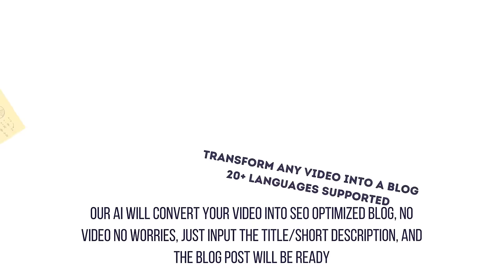Blog on Autopilot! Simply Magical! Blogify.ai, For details please check description!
We Launched some Renowned LifeTime Deal sites, at affordable prices. I am sure you are going to love Blogify.

More Details - blog.blogify.ai

Blogify Version 1.0 (Completed)

Transform YouTube Video into a blog
Generate Blog From Text prompt
Analytics
Schedule Blog for later publish
LinkedIn Connect & publish
Twitter Connect & publish
WordPress connect & publish
Blogger.com connect & publish

Blogify Version 2.0 (Completed)

Blog generation improvements to generate up to 4,000 words of blog
Facebook Connect and publish
SEO optimized post with AI-generated Meta Tags
AI-generated #
Automatic Blog Summary
Blog Tags (Auto publish)
Redesigned User Interface
Review Before Publish
Retry option if Blogify failed to generate

In the dynamic world of content creation, staying ahead of the curve is not just an aspiration; it’s a necessity. We, at Blogify.ai, understand this imperative well and have been tirelessly innovating to provide you with tools that not only simplify your content creation process but also elevate the quality of your work. Today, we are thrilled to introduce a range of new features that are set to redefine how you approach blogging and content marketing.

**1. Elevated Blog Generation: Reaching New Depths Gone are the days of being constrained by word limits. With our enhanced blog generation, you can now create extensive and in-depth blog posts of up to 4000 words. Delve into your topics like never before, providing comprehensive insights to your readers.

**2. Facebook Connect and Publish: Seamless Sharing The power of social media can’t be underestimated. Our new Facebook Connect and Publish feature lets you directly share your freshly created blogs on your Facebook profile or page. Reach your audience where they are and increase your engagement.

**3. SEO Optimized Posts with AI-generated Meta Tags: Mastering Discoverability The art of creating content goes hand in hand with ensuring its discoverability. Our AI-powered Meta Tag generation optimizes your blogs for search engines, making them more likely to appear in search results and attract organic traffic.

**4. AI-generated Hashtags: Expanding Your Reach Harness the potential of hashtags with ease. Our smart algorithms analyze your blog content and suggest relevant hashtags, boosting your content’s visibility and allowing it to reach a wider audience.

**5. Automatic Blog Summary: Instant Preview First impressions matter, even in the world of blogging. The Automatic Blog Summary feature creates a concise yet engaging summary of your blog at the outset. Capture your readers’ interest from the get-go and guide them through your content.

**6. Auto Publish Blog Tags: Organized and Efficient Keep your content organized effortlessly. The Auto Publish Blog Tags feature assigns relevant tags to your blogs based on their content, ensuring proper categorization and easy navigation for your readers.

**7. Redesigned User Interface: Intuitive Navigation We’ve given our user interface a modern makeover. Navigating through Blogify.ai is now more intuitive and user-friendly, allowing you to focus on creating exceptional content without any distractions.

**8. Review Before Publish: Perfecting Your Craft Perfection is a journey, and with our Review Before Publish feature, you can take that journey with confidence. Preview your blog before finalizing and publishing it, ensuring it aligns with your vision and resonates with your audience.

**9. Retry Option for Unsuccessful Blog Generation: Second Chances We understand that challenges can arise. Our Retry Option allows you to give the blog generation process another shot if things don’t go as planned. We’re committed to ensuring you get the content you envisioned.

Navigating the Path Forward with Blogify.ai At Blogify.ai, we are dedicated to not just meeting but exceeding your expectations. These new features are a testament to our commitment to innovation and your success. Your content deserves to be exceptional, and our mission is to provide you with the tools to make that a reality.

As you explore these features, we encourage you to share your experiences and feedback. Join us in embracing the future of content creation, where AI-driven technology propels your creativity to new heights.